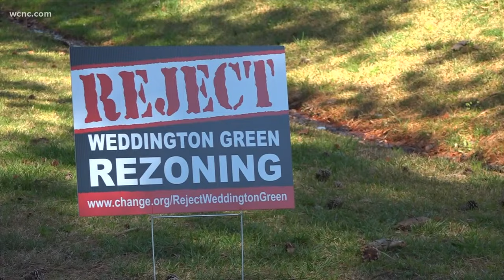Preserve Weddington NC (Documentary)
Weddington NC Residents are uniting together to oppose the High-Density Weddington Green Project.

Attention Weddington, NC Residents... Come out Monday, May 9th at 4pm to Weddington High School to have your voice heard.

This project was supported by Preserve Weddington NC (501(c) nonprofit

Directed by: Eli Walker
Produced by: Elite Eye Productions & Preserve Weddington NC